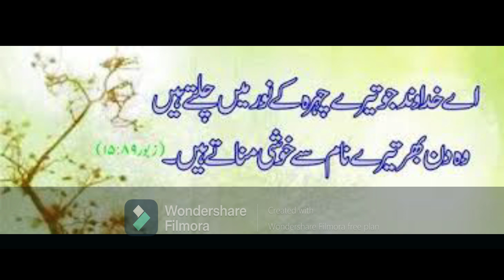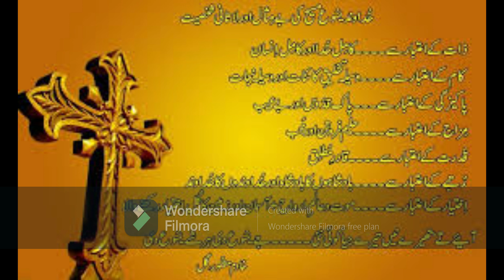Revelation chapter 1,4/9